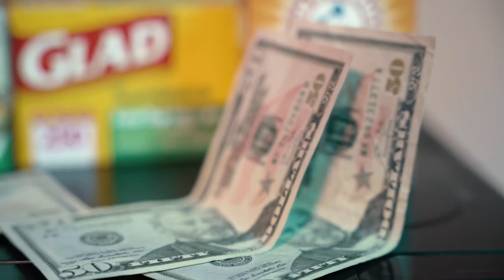Corleone1960-MICROWAVE 🍽// shot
Microwave Official Video

Directed By🎥@teoshotthis

The Official YouTube Channel For Young Corleone
MakeProfitMusik/LCF

**Any Props used in this video That show resemblance to any illegal material or activity are props and should not be taken seriously**

Music Provided To You By MakeProfitRecords/LCF

Bordersville,Texas On The Map Nawfside Shit 🗺 🌎🌏🌍